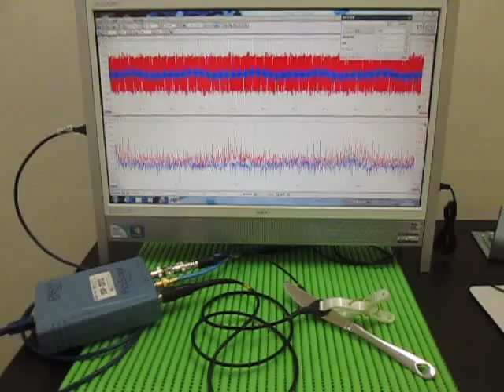超音波プローブ Ultrasonic Probe